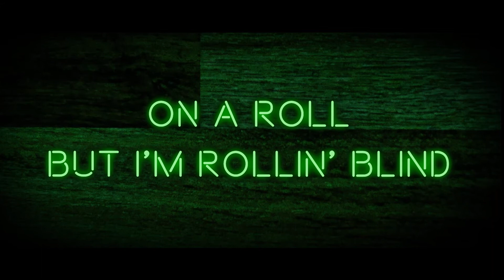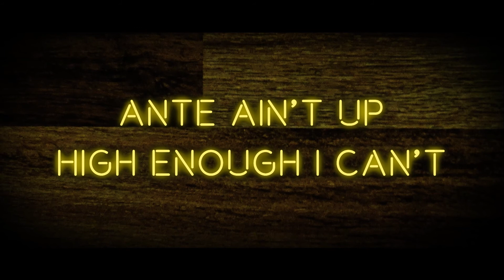Matt Damsel - Dice of Life | Original Song (Lyric Video)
Dice of Life is an Original Song by Matt Damsel.

Category: Alternative Rock

This song was originally created by Matt Damsel & David Szuminski, and was recorded back in 2016.

Lyrics by Matt Damsel

Vocals/Guitar - Matt Damsel
Drums - David Szuminski
Bass - Andrew Rutley

Special thanks to Andrew Rutley for help in forming the vocal melody for the choruses.